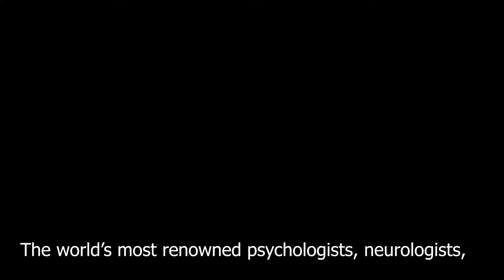Stress Management Revolutions Summit 2022 Next Week! (Free)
About the organiser:
Global Youth Mental Health Awareness (GYMHA) Incorporated is a registered Australian health promotion charity with a global network of professionals whose vision is to make psychology a household term and to be an advocate for raising awareness and improving youth emotional and mental health outcomes. GYMHA aims to empower anyone, especially those experiencing psychological health problems, emotional turmoil, adjustment issues, and concerns, without any stigma or prejudice. As a not-for-profit, GYMHA is collaborating with many local and international reputable organizations to present the 3rd annual Stress Management Revolutions Summit.

Different link to our website in case first link does not work